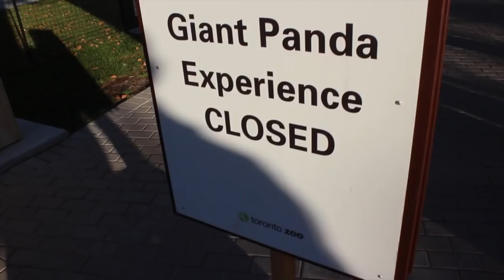Swayze Waters Animal Adventures: Toronto Zoo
Swayze Waters & Jake Reinhart are at it again, this time taking their love of animals to the Toronto Zoo.  Receiver Mike Bradwell even tagged along this time around!